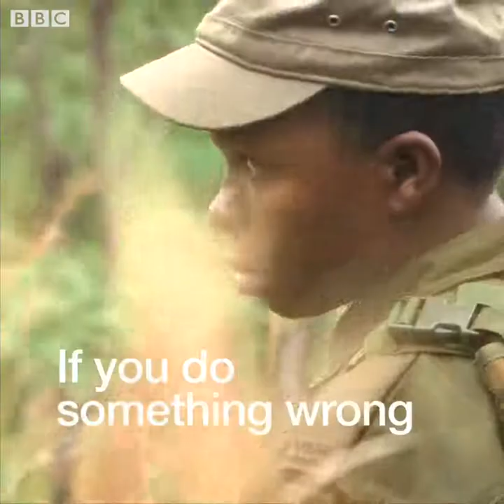The women fighting elephant poaching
"Hunt my animals and I'll catch you."
Zimbabwe's armed female anti-poaching unit protect one of the biggest elephant populations in Africa. This is their story.